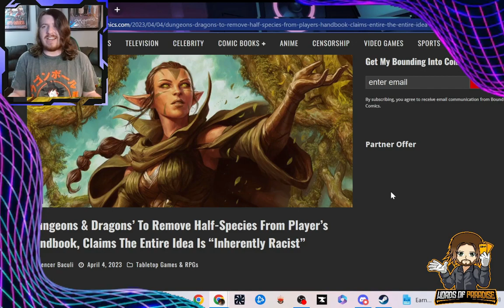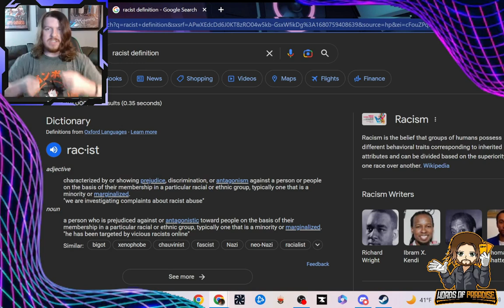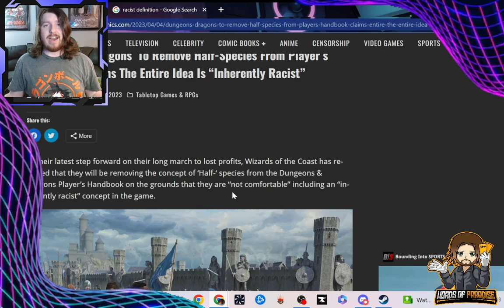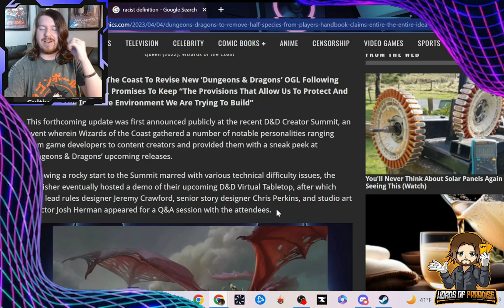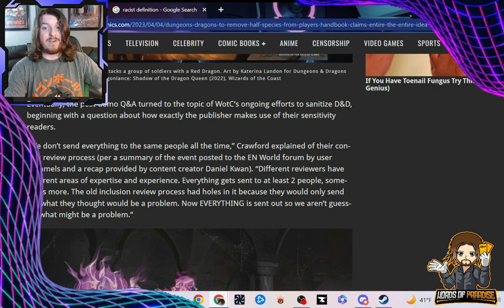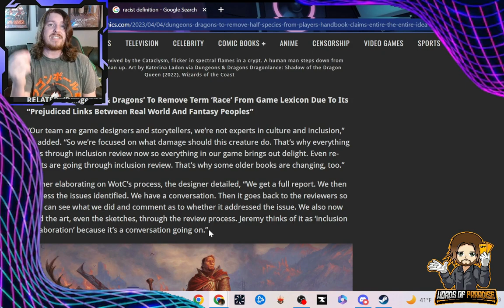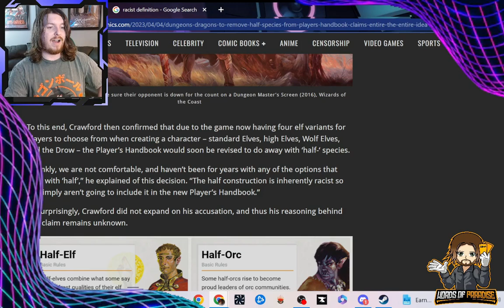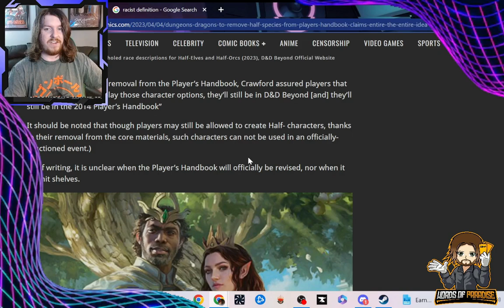Dungeons and Dragons REMOVES Half Races!? Isn't THAT Problematic?